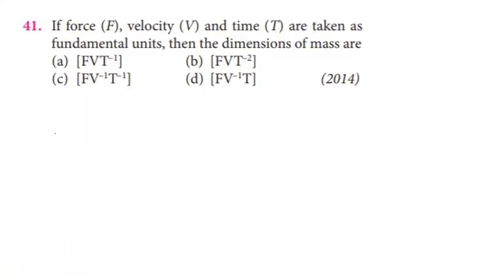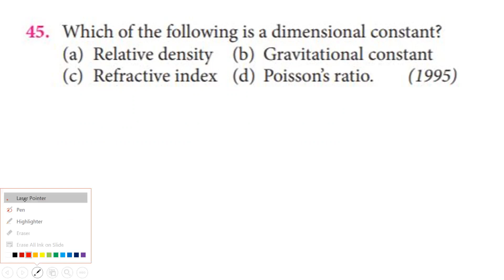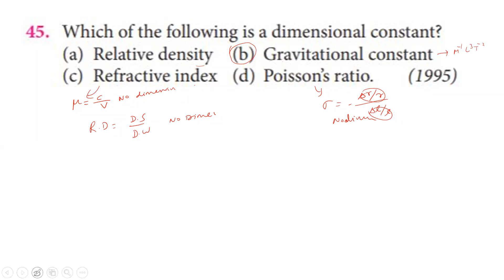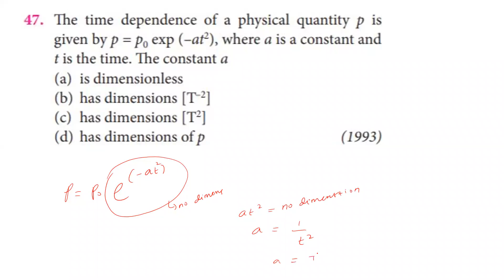NEET - PHYSICS - PREVIOUS YEAR QUESTIONS || UNITS AND MEASUREMENTS - PART - 3